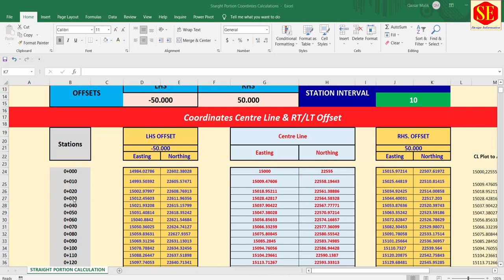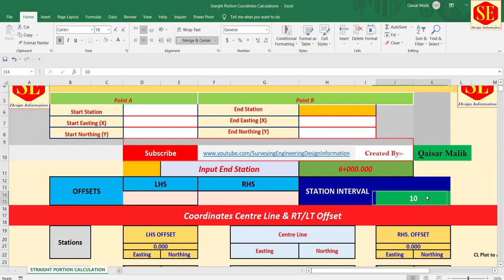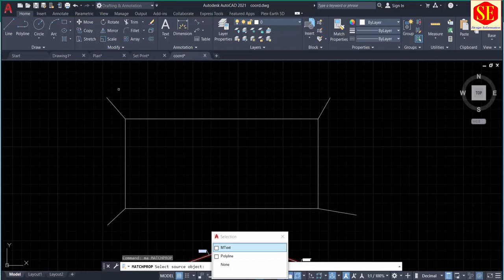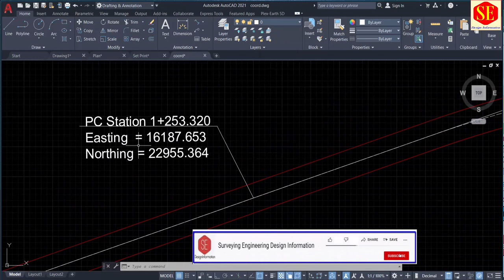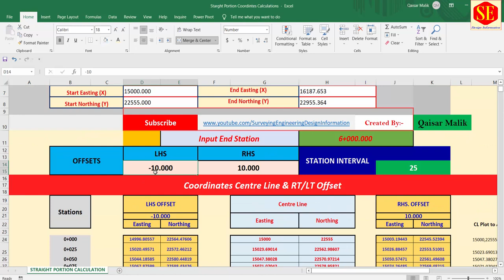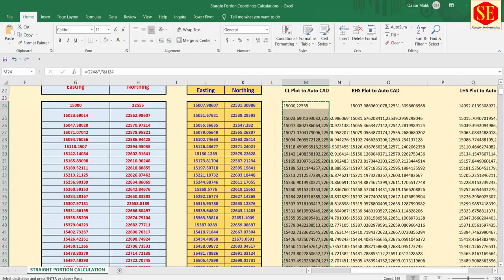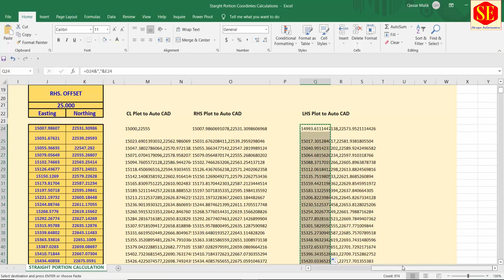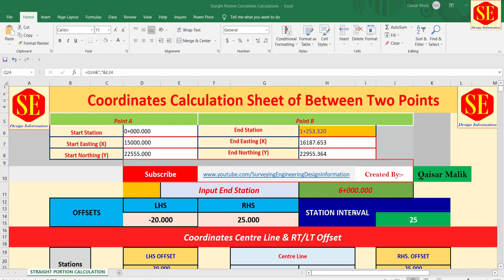Coordinates Calculation Between two Points .Excel Sheet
This Video Coordinates Calculation in Excel  between tow points. how to Calculate between Two Coordinates Points  With offset & Center Line Coordinates